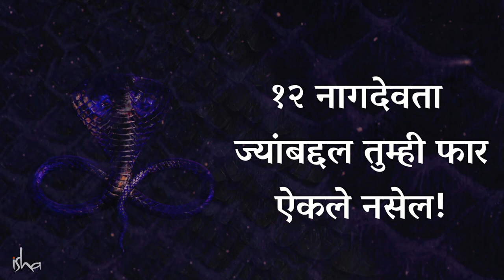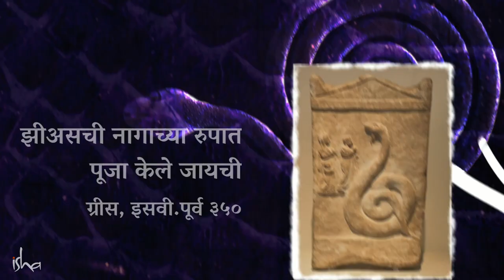१२ गूढ नागदेवता ज्याबद्दल तुम्ही ऐकले नसेल | 12 Mystical Serpents You Didn’t Know Existed | Sadhguru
English Video - 12 Mystical Serpents You Didn’t Know Existed | Sadhguru